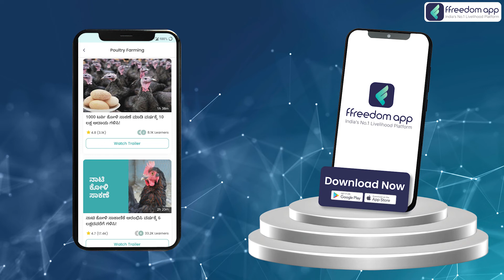Anand Malavalli, Country Chicken Success Story in Kannada | ffreedom app